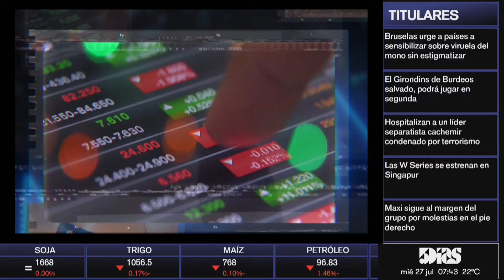Juan José Vidal | Paro De Transporte | ROTATIVO 5D | 5díasTV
Emitido el día Miércoles 27 de Julio.

Invitado del día:
- JJuan José Vidal (Director de la DINATRAN)

Tema:
- Paro De Transporte